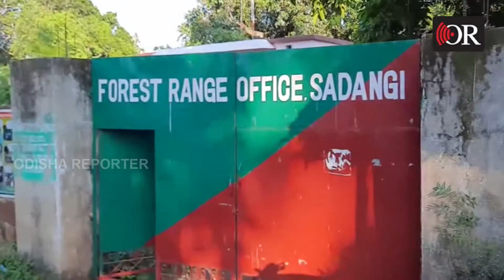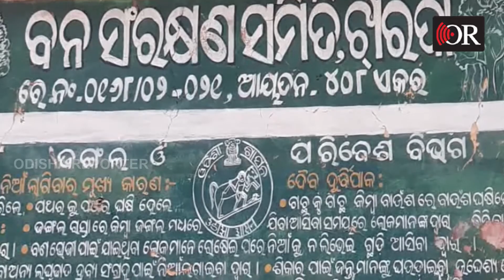ମନ ଜିଣୁଛନ୍ତି ଗେଣ୍ଡାଳିଆ | Odisha Reporter